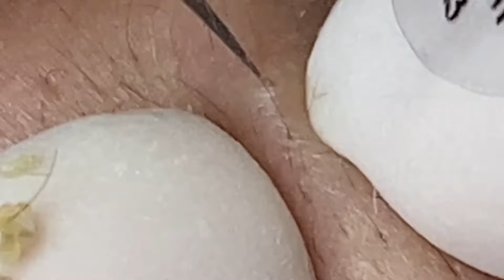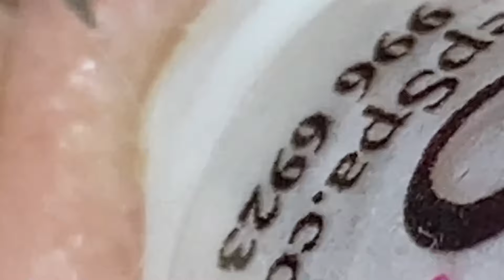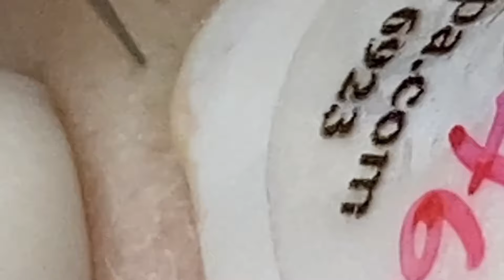𝐀 𝐖𝐨𝐧𝐝𝐞𝐫𝐟𝐮𝐥 𝐃𝐚𝐲 #1250